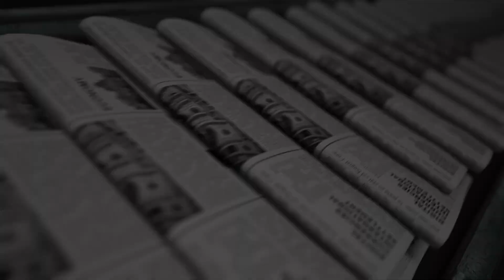IQ SERENDAH 63 SAHAJA TETAPI...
Assalamualaikum,